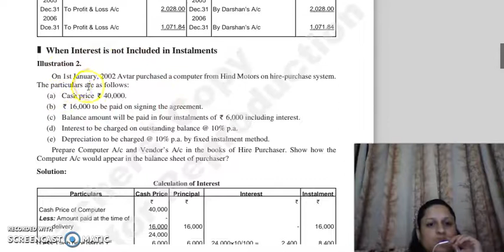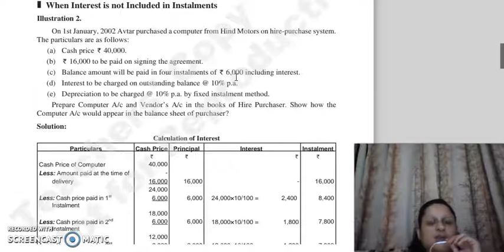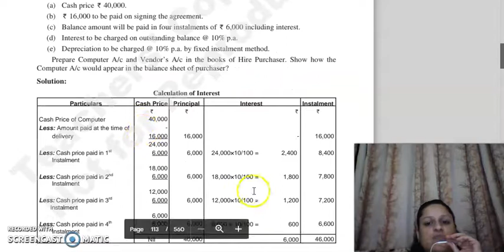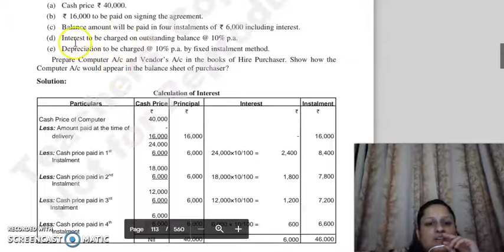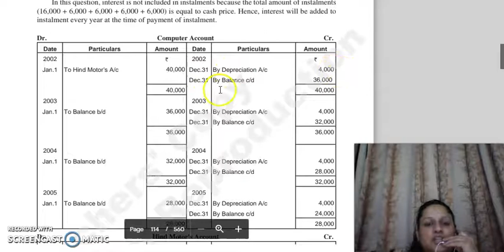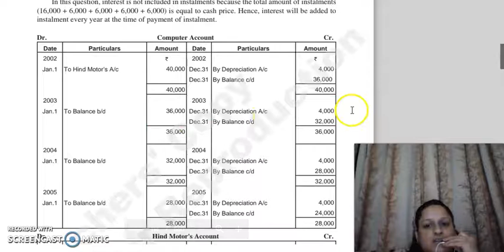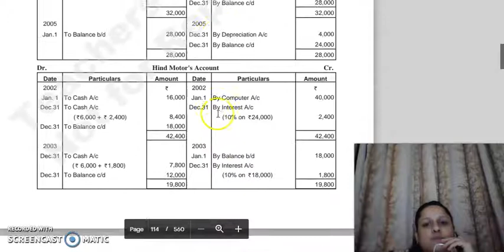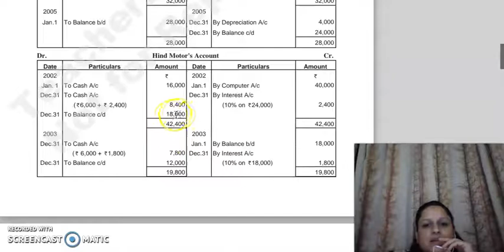F.ACC, CHAPTER 2, LECTURE 6.